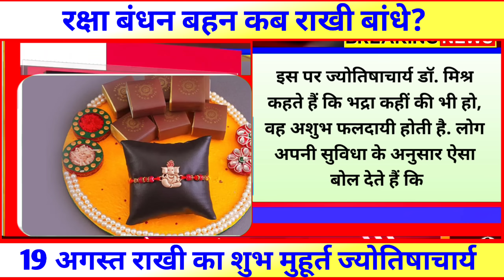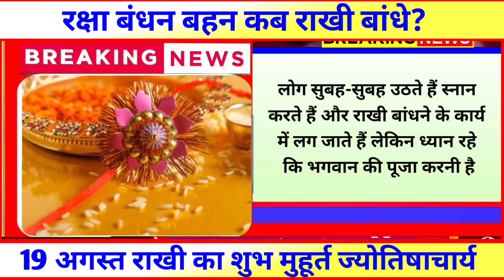Raksha Bandhan Kab Hai 2024, Rakhi Bandhne ka Shubh Muhurt, Rakhi Kis Samay Bandhe, Rakhi Time 2024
कब है रक्षाबंधन? Raksha Bandhan Kab Hai 2024, कब लगेगा भद्राकाल, राखी बांधने का शुभ मुहूर्त जानिए

18 या 19 अगस्त कब है रक्षाबंधन, जानिए किस दिन बंधेगी भाई के हाथ राखी